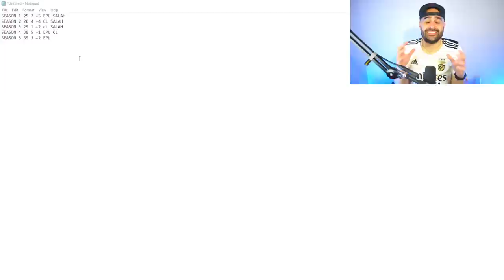I Takeover DARWINS LIVERPOOL for 5 SEASONS and Win A Ballon d'Or?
In this fifa 22 career mode i takeover Liverpool and play out the career of darwin nunez